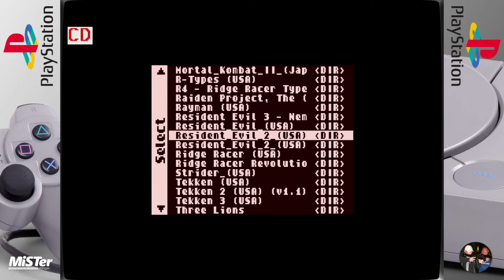MiSTer FPGA - Playstation WIP Core By RobertPeip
Playstation WIP Core By RobertPeip. Audio From Core